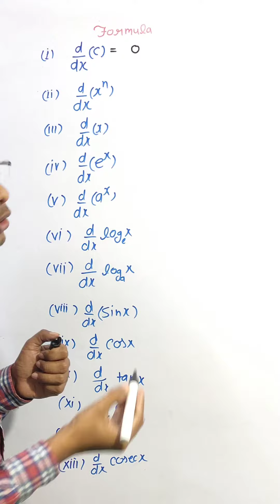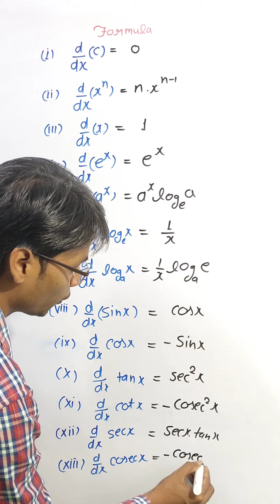अवकलन के सूत्र